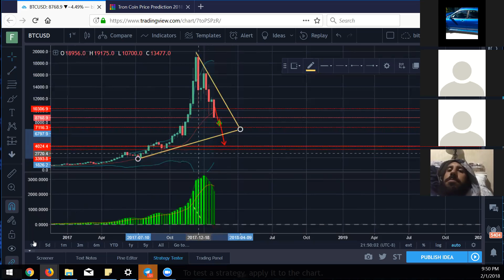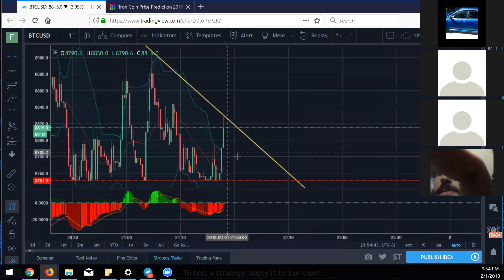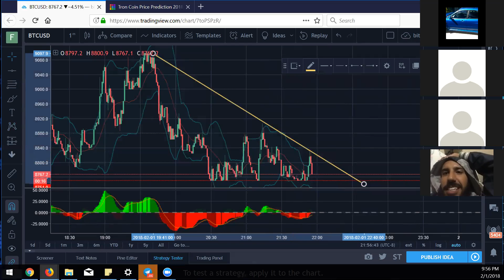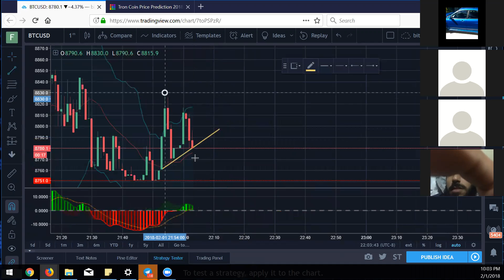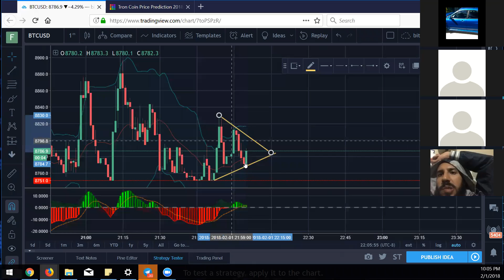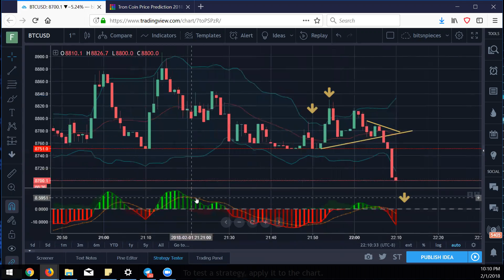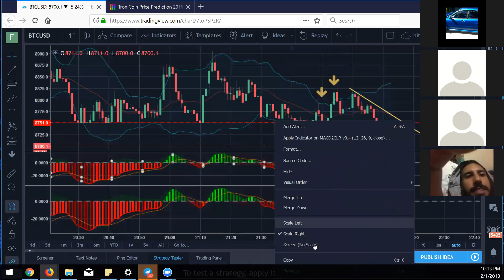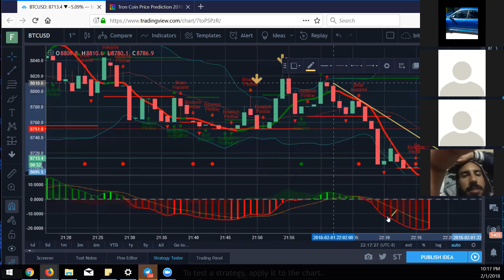iNViZiN CRYPTO INTRO TO TRADING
A newcomer from india asked in my chat to do a video on charting and try to use as many lamen terms as possible... it went south and starting scalping haha